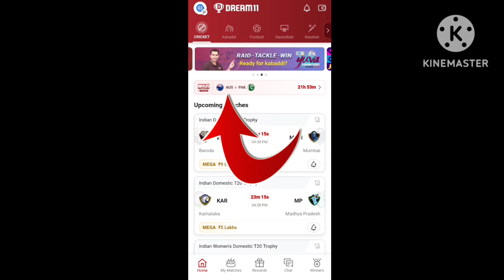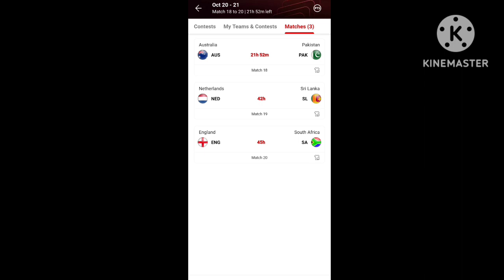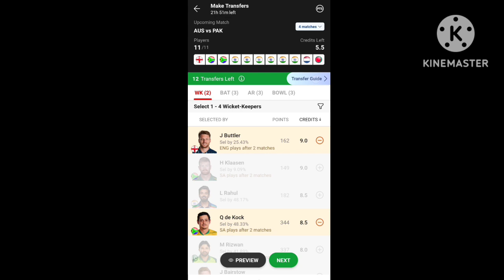Dream11 Multi Match Transfer कैसे देखें।। Dream11 Multi Match Transfer Doubt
Dream11 Multi Match Transfer कैसे देखें।।
Dream11 Multi Match Transfer Doubt||
Dream11 Multi Match
About Video 👇👇👇👇👇👇👇👇
Maine Es Video Mein Dream11 Ke Multi Match Transfer Se Related Doubts Ko Clear Kiya Hua Hai.

Topics Cover 👇👇👇👇👇👇👇
1. Dream11 Multi Match Transfer All Doubt Clear 2023
2. Dream11 Multi Match Transfer Kaise Dekhe

2. Use my invite code DHRUV5323LM
3. Get ₹500 in discounts

Query 👇👇👇👇👇👇👇👇👇
Dream11 Multi Match
dream11 multi match fantasy
dream11 multi match fantasy kaise khele
Dream11 Multi Match Transfer Kaise Pta Kare
Dream11 Multi Match Transfer Kaha Hota Hai
Dream11 Multi Match Transfer Ko Kaise Jane
How To Check Dream11 Multi Match Transfer
how to play dream11 multi match fantasy
dream11 multi match fantasy kaise khele 2023
dream11 multi match fantasy kya hai
Dhruv Kumar Yadav
Dream11 Multi Match Players Transfer Kaise Dekhe
Dream11 Multi Match Players Transfer Kaise Pta Kare
Dream11 Multi Match Players Transfer Kaha Dekhe
How To Check Dream11 Multi Match Players Transfer